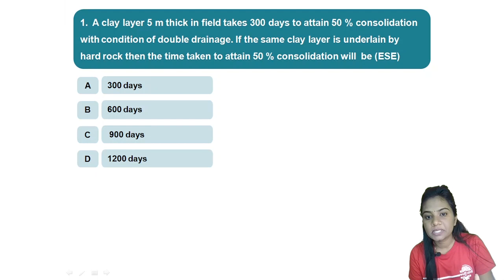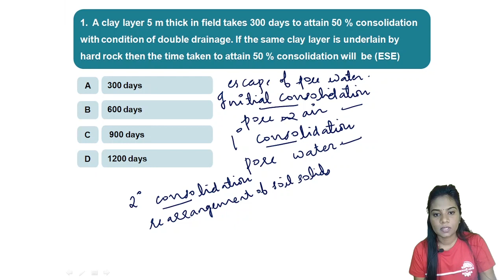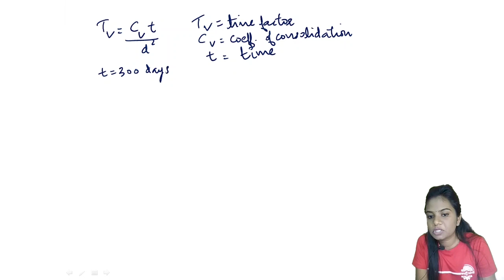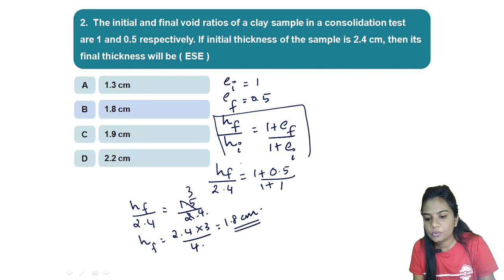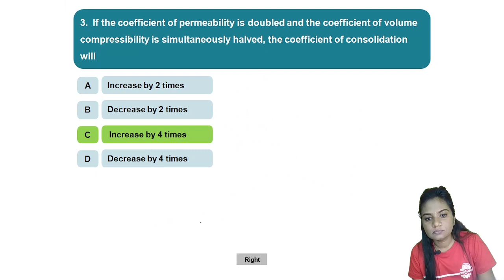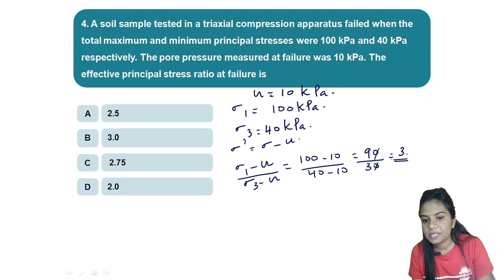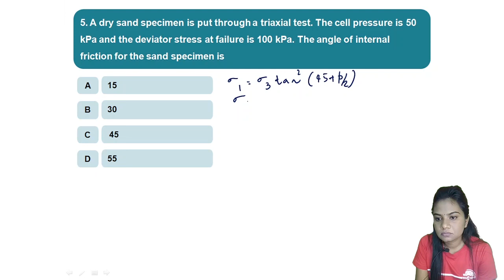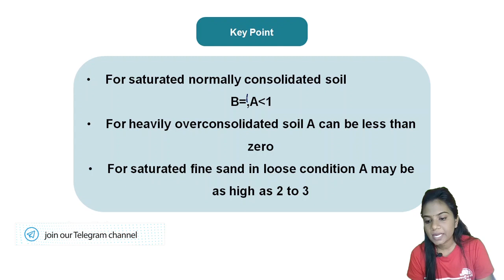Geotechnical Engineering - Part 3 | Quick Revision Series | AE + Overseer | LSGD - KSEB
Watch the Quick Revision Series video to systematically revise your subjects and get fully equipped for the upcoming exams.

2) Amazon
3) Flipkart -Civil Engineering Kerala PSC Assistant Engineer 2005-20 Solved Papers, Topic Wise Shipshaped With Detailed Solutions - For Degree/Diploma Level State Or PSU Exams